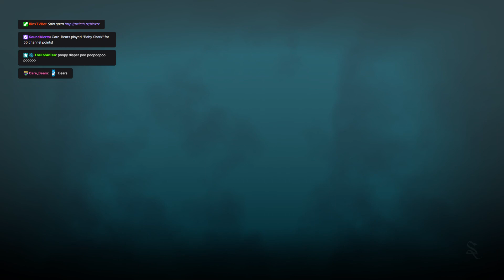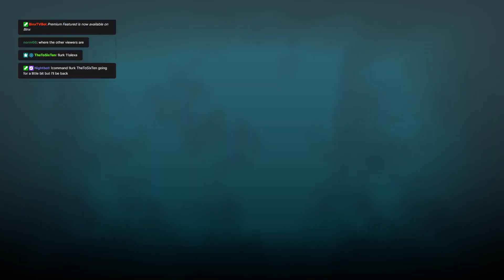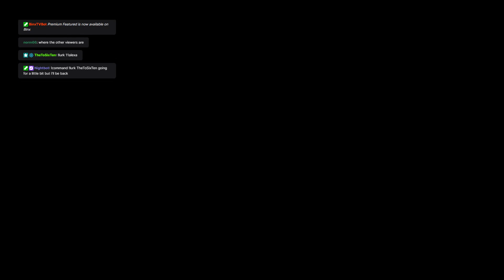2023 11 26 Hogwarts Legacy